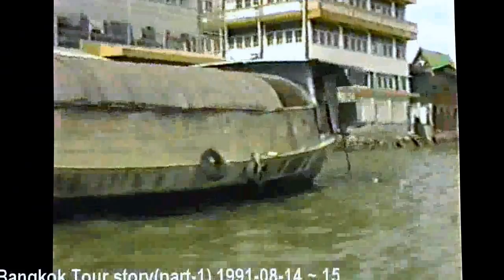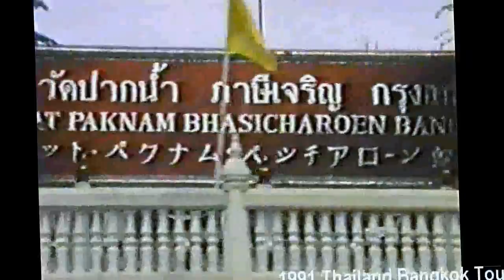태국관광, Thailand Bangkok city tourism (part -1) 1991-08-14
Thailand Bangkok city tourism(part -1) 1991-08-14